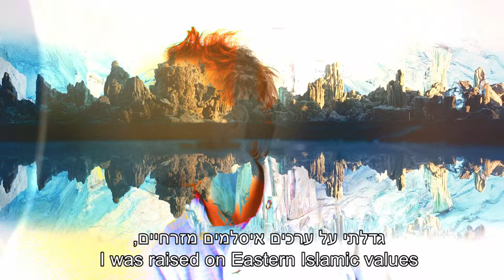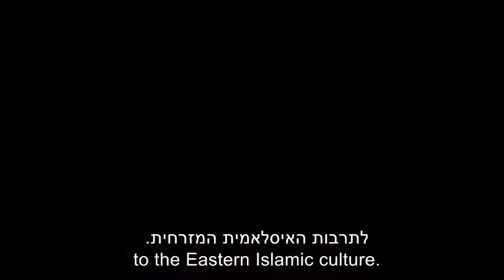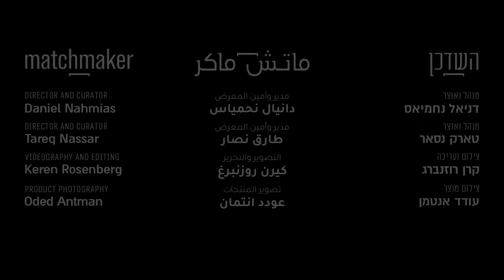The matchmaker 2019 | השדכן 2019 - Abdo Jualni and Tamimi Ceramic factory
Middle east
I am Abdu Julani, I live in Jerusalem with my religious  family, I was raised on Eastern Islamic values and that impacted my way of thinking,
All that changed when I began my academic studies. I got to know different cultures
and a different lifestyle. I learned things that I didn't learn in school. A new culture and new ideas, these evoked many questions in me. All this because of the arguments that I have with my family around the dinner table or just over a cup of tea.
We discuss different issues, what's right, what's wrong, liberal ideas and conservative ideas.
We have long, grueling debates about religion, philosophy and even feminism and women's issues. All this inspired me especially after visiting a ceramic artist whose work is mainly related
to the Eastern Islamic culture. Thus I got the idea to create ceramic dishes that represent the struggle that I lived between the Western and Eastern cultures, to achieve a product that links the two opposites through a collection of dishes that evoke and create debates like the ones I had with my family. I was happy when I found how to connect the ancient art and the manual design with the graphic design. I was exposed to a different perspective and given the opportunity to try a new one. The challenges I confronted at first were finding the right Arab-Islam design and style that can be applied to the dishes, while taking into account that the idea was new to the ceramic artist. This work required digital design with a traditional style print. Unlike the modern printing styles, a traditional print takes a lot of time and effort, as opposed to the digital print. All this to maintain the hand print of the traditional ceramic artist and the traditional style that we are trying to emphasize by creating dishes in a modern design.

מזרח תיכון | עבדו ג'ולאני
ירושלמי, בעל תואר ראשון באמנות מאקדמיית בצלאל. אני עובד היום כמורה לאומנות לילדים בבתי ספר במזרח ירושלים.
גדלתי במשפחה דתית, על ערכים איסלמים מזרחיים, מה שהשפיע על דרך החשיבה שלי, אבל כל זה השתנה כשהתחלתי לימודיי האקדמיים, במהלכם התוודעתי לתרבויות שונות ולאורח חיים שונה, מה שעורר אצלי המון שאלות. סביב השולחן המשפחתי, אנחנו דנים בנושאים שונים, מה נכון ומה לא נכון, רעיונות ליברליים ורעיונות שמרניים. מנהלים ויכוחים ארוכים ומייגעים בנושאי דת, פילוסופיה ואפילו פמיניזם וענייני נשים.

כל זה נתן לי השראה בייחוד אחרי שביקרתי אצל אומן קרמיקה שעבודתו קשורה בעיקר, לתרבות האסלאמית המזרחית. כך התגבש אצלי הרעיון לייצר צלחות קרמיקה שמייצגות את המאבק שחייתי אותו בין התרבות המערבית למזרחית כדי להגיע לתוצר שמחבר בין שני הניגודים דרך אוסף של צלחות שמעוררות ויוצרות ויכוחים כמו אלה שהיו לי עם בני משפחתי.
בפרויקט התוודעתי לאומן הקרמיקה ולאופן העבודה שלו. מצאתי איך לחבר בין האמנות העתיקה, העיצוב הידני מצד אחד והעיצוב הגרפי מצד שני.

העבודה הצריכה עיצוב דיגיטלי. ההדפס מסורתי, בניגוד לסגנונות הדפסה דיגיטליים מודרניים, גוזל המון זמן ומאמץ. כל זה כדי לשמור על טביעת היד של אומן הקרמיקה המסורתית ועל הסגנון המסורתי, שאנחנו מנסים להבליט אותו בייצור צלחות בעיצוב מודרני. באשר לחומרים שאנחנו משתמשים בהם מדובר בצלחות קרמיקה, ציורים ערביים, אסלאמיים ומערביים.